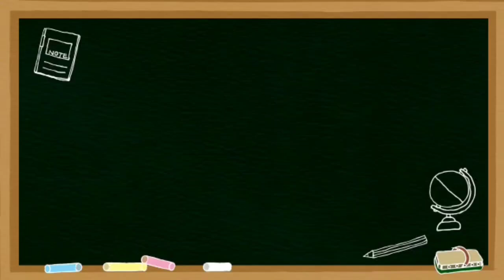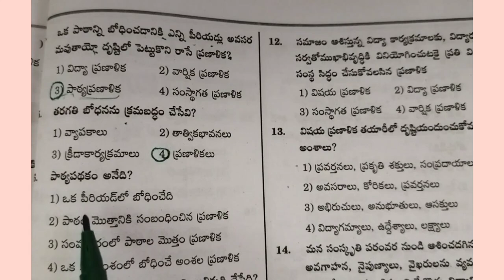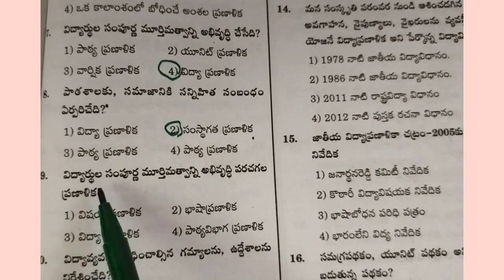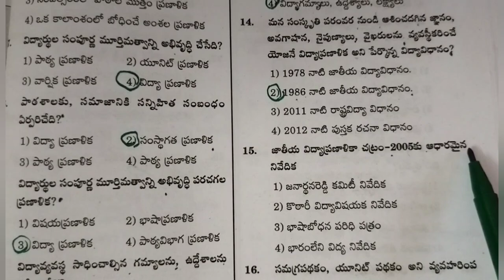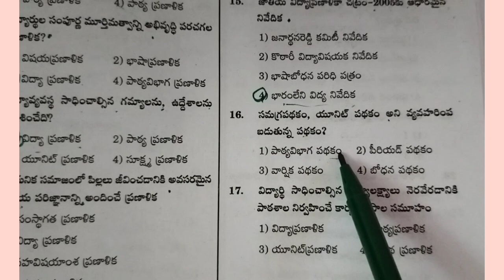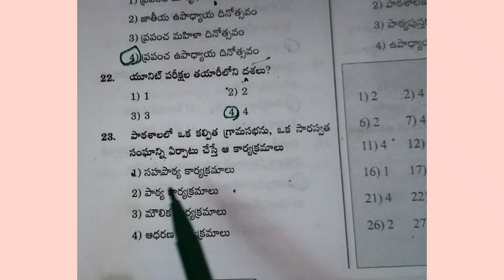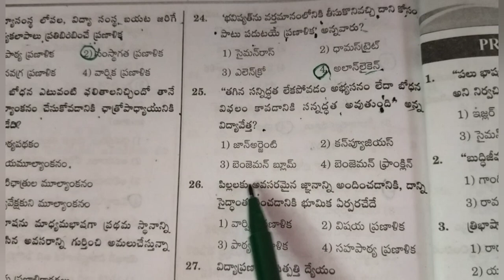AP ||TET|| DSC|| Telugu ||Content and methods|| Important|| practicebits -2||SGT& SA||భాషాభ్యాసనం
AP|| TET ||DSC ||Telugu|| Content and methods|| Important|| practice bits-2||భాషాభ్యసనం||